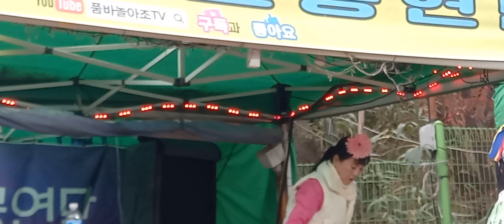방뎅이품바 반월저수지 반월호수 품바공연 쪼까니 품바놀아조 소문난 국수집 여인천하 곱단이품바